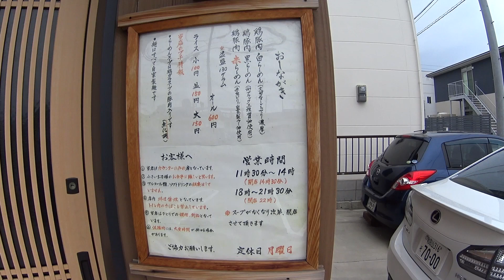[ラーメン] 白らーめん [鶏骨らーめん 新参者]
鶏骨ラーメン　新参者
和歌山県和歌山市向228-16

＠supra5141

激辛大好きネタなべのアチアチアーチッチ和歌山ホットニュース